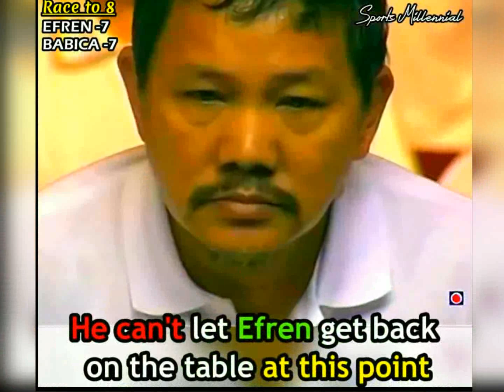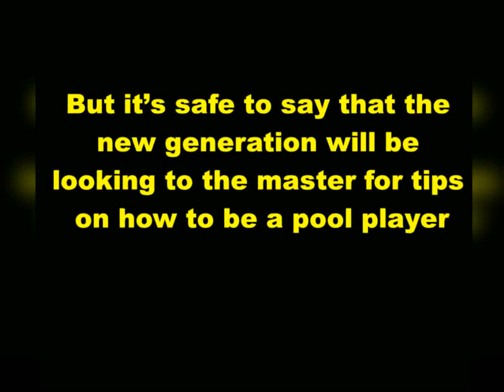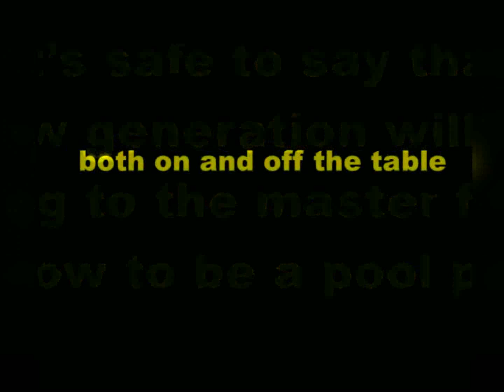Why they call Efren Reyes a LUCKY GUY | Top 3 lucky racks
Efren Reyes match up with Tony Crosby, Mika Immonen, Rodaslaw Babica. These are very close matches which made it very thrilling. But watch how the Magician managed to get out despite the pressure and intensity of the situation making unpredictable shots that some call it LUCK but only the legend knows.